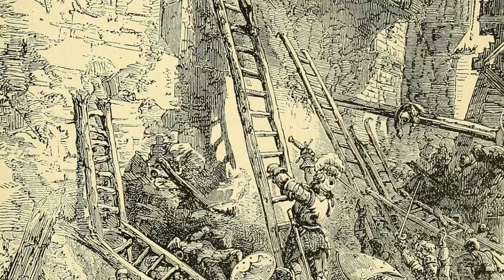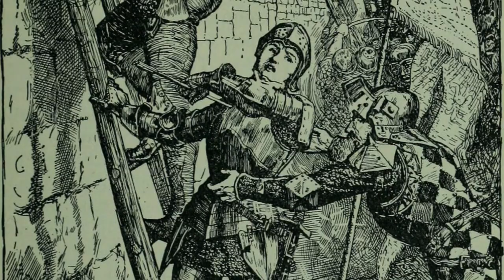Horrific Execution Of Joan Of Arc Who Burned At The Stake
One of the biggest legacies of the 100 Years War was the story of Joan of Arc. Up to the point where Joan came to the fore-front of the French Army, the English Army were winning heavily. However Jane's leadership helped to turn the tide in the war for the French. She is remembered today as the teenage peasant girl who took control of the French Army, however her story began when she was just 13.

At the age of 13 she experienced visions and was visited by 3 saints. They told Joan to lead the French Army and expel the English from her country. Following this she managed to convince a commander to provide her with an escort to the Dauphin, Charles. Here she persuaded Charles to give her control of the army, and she set her sights on lifting the Siege of Orleans. She successfully managed to end the siege and saw off the English. She then carried out further military campaigns being just a teenager at the time.

She dressed in male armour and clothes at the time to disguise herself and protect herself, but she would later be captured and turned over to the English. The English deemed her to be a witch or a heretic as they could not believe that a teenage girl had managed to defeat part of the English army. They put her on trial and Joan although she put up a staunch defence was found guilty of heresy and she was sentenced to death.

In front of a crowd of around 10,000 in Rouen Joan was burned at the stake in horrific fashion. Many of those who witnessed the burning of Joan said how they made a mistake and executed a saint.

So join us today as we look at 'The Horrific Execution Of Joan of Arc'